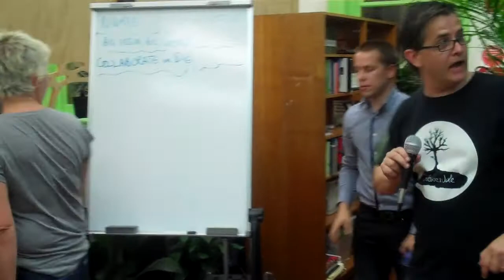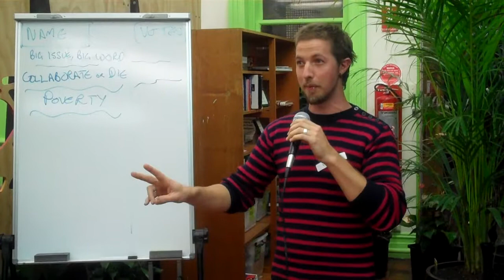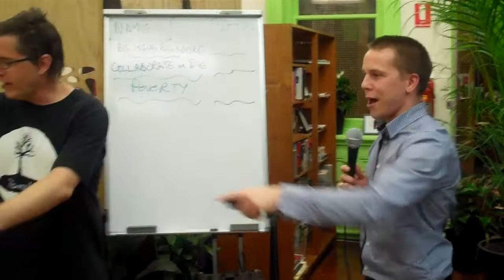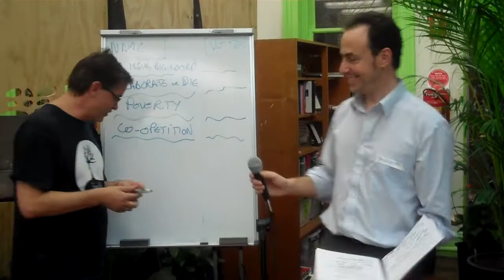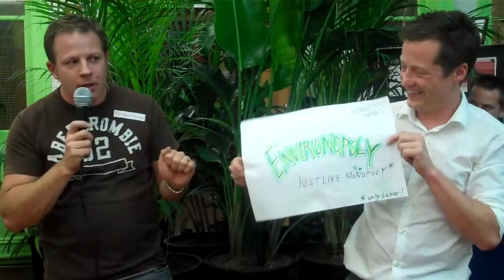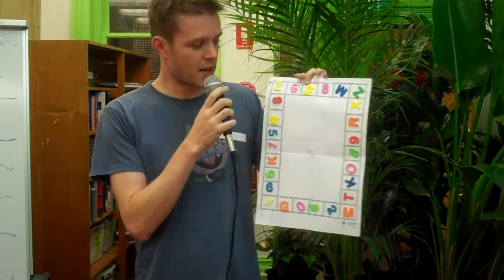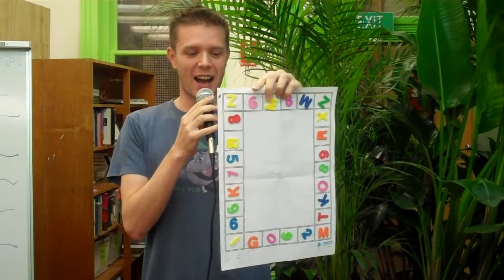Social Change Collaboratory Rapid Prototype Workshop Presentations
Presentations from the groups of their games for the Social Change Collaboratory Rapid Prototype Workshop at Hub Melbourne. Hosted by Pete Williams and Luke McCormack from Deloitte Digital.